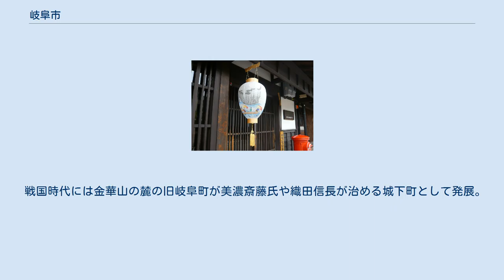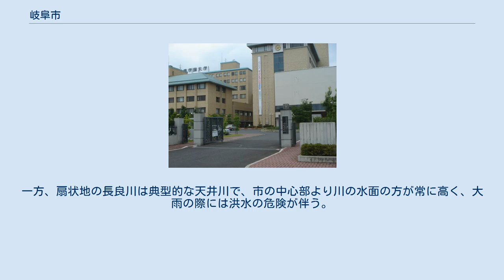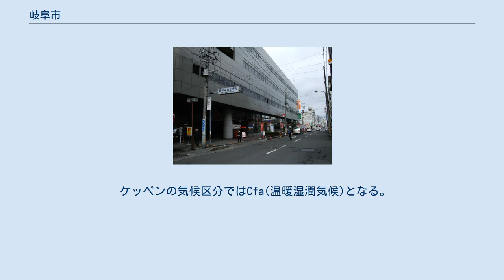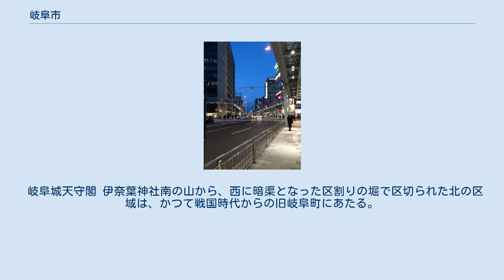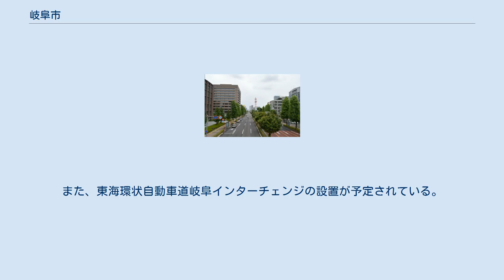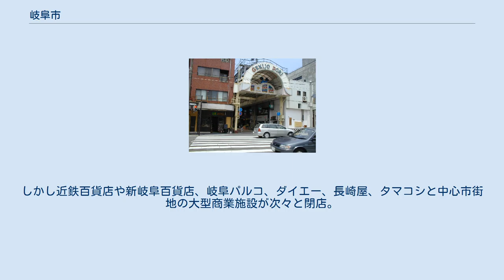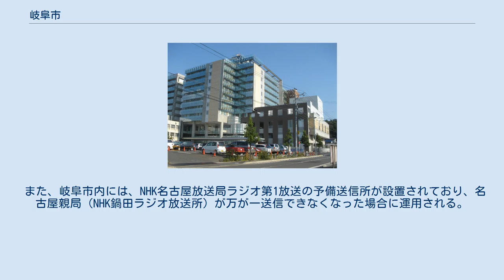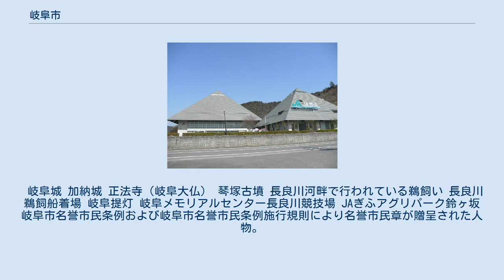岐阜市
ツインアーチ138から見た 岐阜市遠景と花房山 名鉄岐阜駅前 岐阜市（ぎふし）は、岐阜県の中南部に位置する市。
岐阜県の県庁所在地で、中核市に指定されている。
 戦国時代には金華山の麓の旧岐阜町が美濃斎藤氏や織田信長が治める城下町として発展。
江戸時代には幕府の直轄地のちに尾張藩領となり岐阜奉行所が置かれ、岐阜四十四町からなる商工業の中心地として栄えた。
南部の旧加納町は中山道加納宿の宿場町、加納藩の城下町でもあった。
戦後は繊維産業で栄えた。
現代では中京圏（名古屋都市圏）に属し、名古屋市の衛星都市・ベッドタウン的な性格を持つ一方で県の行政・商業・情報の拠点として機能している。
 織田信長が、美濃国を攻略した際に、稲葉山の城下の井ノ口を岐阜と改めたとするのが定説だが、異論も一部にある。
また、中山道の宿場町でもあり岐阜市南部に位置する加納宿は、今でもその面影を残している。
 金華山 岐阜市中心部周辺の空中写真。
1987年撮影の24枚を合成作成。
 岐阜県の南部に位置し、濃尾平野の北端に当たる。
北部には山林を有し、南部には市街地が広がっている。
また市内を横切るように、北東から南西にかけて長良川が流れており、市の大部分は長良川と支流の扇状地と自然堤防地帯にあたる。
市内に流れる長良川は日本三大清流の一つと言われている。
長良川の中流流域が1985年（昭和60年）に「名水百選」に選ばれた。
また1998年（平成10年）に「日本の水浴場55選」に、2001年（平成13年）に「日本の水浴場88選」に選定されている。
一方、扇状地の長良川は典型的な天井川で、市の中心部より川の水面の方が常に高く、大雨の際には洪水の危険が伴う。
 山地 主な山 河川 主な河川 概ね太平洋岸気候の特徴を示すが、夏は暑く冬は寒い内陸性気候の特徴も示す。
 海岸に位置する愛知県の伊良湖、三重県の尾鷲などと比べ、夏は直射日光で最高気温が高く、熱帯夜も大都市である京都市とほぼ同じ日数となっており、非常に蒸し暑い。
冬は寒く、名古屋よりも最低気温は低い。
冬の平年の降雪量・最深積雪量は関東以西の太平洋側主要都市では最も多い。
 これは、日本海若狭湾からの距離が太平洋側の平野部としては比較的近く、冬型の気圧配置となって強い寒気が流れ込んだ際、風向きによっては日本海寒帯気団収束帯で発達した雪雲が両白山地・伊吹山地を越えて流れ込みやすいためである。
 ケッペンの気候区分ではCfa(温暖湿潤気候)となる。
 岐阜市中心市街地の金園町 金華橋通 柳ヶ瀬(岐阜市)も参照。
 岐阜市の中心市街地であり、オフィスや商業施設が立ち並ぶエリアである。
中心市街地の空洞化が著しく、柳ヶ瀬の再活性化が市の重要課題になっている。
 近年、岐阜駅前は、名古屋都心部などへの鉄道アクセスのよさなど利便性が見直され、オフィスビルや高層マンションの建設など再開発事業が展開。
 岐阜城天守閣 伊奈葉神社南の山から、西に暗渠となった区割りの堀で区切られた北の区域は、かつて戦国時代からの旧岐阜町にあたる。
 金華山、岐阜城、長良川温泉などの観光資源を抱える風光明媚なエリアである。
金華山の袂にある伊奈波神社から米屋町周辺では大正年間の旧家屋や洋館などが建ち並び、長良川の鵜飼いが実施される鵜飼い船の乗り込み口周辺の玉井町筋（湊町、玉井町、元浜町）は米屋町同様に旧家屋が複数建ち並ぶ。
 岐阜県庁 岐阜の大動脈でもある国道21号がエリアの東西を貫いており、各務原市との境界付近に東海北陸自動車道岐阜各務原インターチェンジが設置されている。
ロードサイドには各種郊外型店舗が林立し、カラフルタウン岐阜など、郊外型の大型商業施設も立地している。
岐阜県庁舎、岐阜県警察本部、福祉・農業会館など県関連の官公庁のほか、岐阜県美術館、岐阜県図書館、県民ふれあい会館などの文化施設もこのエリアに所在する。
 濃尾平野の北端で標高の低い山が点在し、山を切り開いた団地（例：大洞団地、三田洞団地など）が数多く見られる。
長良川河畔の岐阜メモリアルセンターには長良川陸上競技場や長良川球場など各種スポーツ施設があり、スポーツのイベント会場として広く利用されている。
このエリアには畜産センターや岐阜ファミリーパークなどの大型の公園、岐阜大学、岐阜運転者講習センター、岐阜刑務所など大型の公共施設が多...